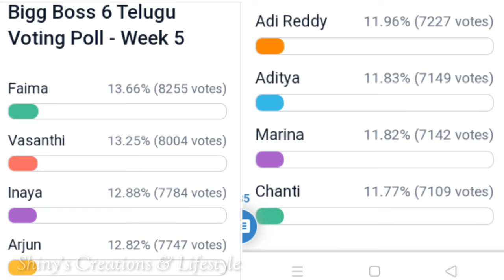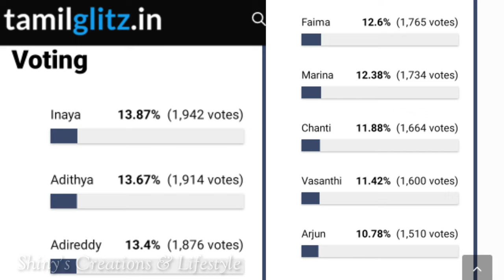ఫైమా - ఇనాయా మధ్య గట్టి పోటీ